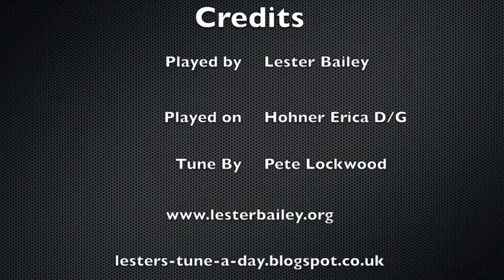Lunch at the Pub - Lester - Melodeon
A cracking tune by Pete Lockwood of the Cock and Bull Band.